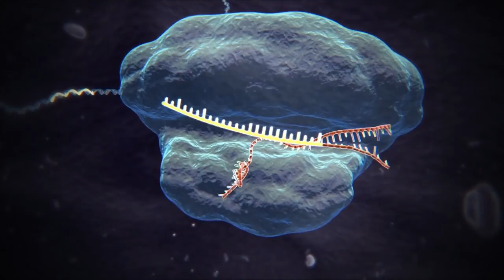20 Scary Science Discoveries as of 2023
Prepare to venture into the chilling depths of scientific discovery as we explore 20 harrowing revelations that redefine our understanding of reality. From un-killable life forms to supervolcanoes underwater—science uncovers a realm that is as captivating as it is terrifying. Step into the unknown, where the fabric of our reality trembles with new, alarming discoveries. Are you ready to descend into the labyrinth of scary science..do you think you can handle it?